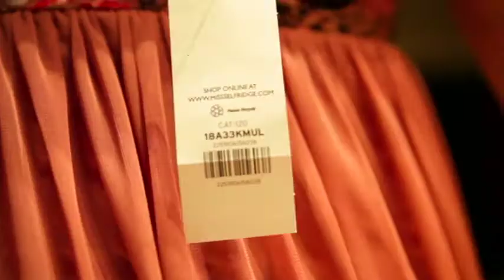Signature Living Hen Party Accommodation | Luxury Liverpool Apartments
Looking for the best night out Liverpool that Liverpool has to offer?
Celebrate the end of your single days with an ultimate Signature Living Hen Party.

Indulge in personalised party packages, luxurious city-centre bedroom suites and spectacular nightlife venues from the UK’s top group accommodation provider for hen parties.

Discover our spectacular pool party venues and incredible masterclasses for a hen weekend you’ll never forget.